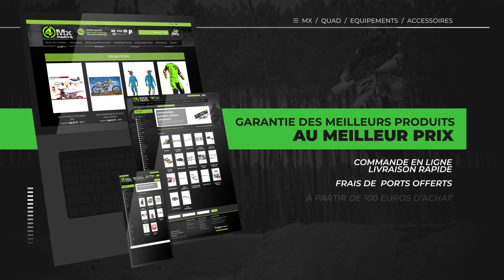4MX-PARTS : vente en ligne "pièces et accessoires TT"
votre spécialiste MOTOCROSS, ENDURO, quad tout terrain